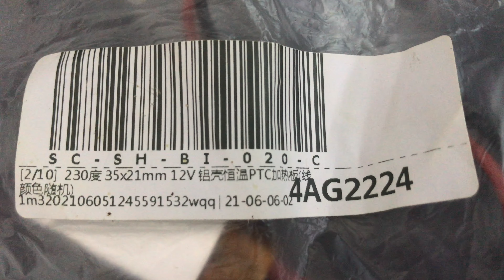Tech Gear: Heating Elements | PTC (Positive Temperature Coefficient) | 12V 5W - 28W | 220℃ | Ceramic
These are 12V, 5W - 28W, 220℃ Ceramic Heating Elements or PTC (Positive Temperature Coefficient).  PTC are used in Industrial Heating Applications.  But they can also be used at home as well, which I will be demonstrating when the rest of my gear arrives in a few months time.